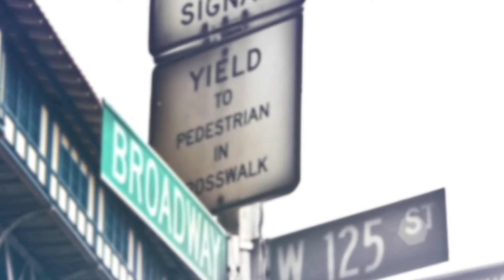Represent NYC: Congressmember Adriano Espaillat And The State Of Business During COVID-19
On this edition of Represent NYC, host Congressmember Adriano Espaillat is joined by NY State Assemblymember Carmen De La Rosa, The Small Business Administration of NY's Beth Goldberg, and owner of Lido Restaurant and BIXI Harlem Susannah Koteen to discuss jobs and employment during COVID.

Watch Represent NYC Sundays at 7pm and Wednesdays at 9pm on MNN1 (Spectrum 34 & 1995, RCN 82, FiOS 33) or MNNHD (Spectrum 1993).